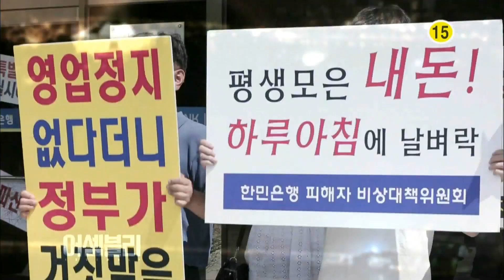150909 어셈블리 예고 ㅣ KBS방송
어셈블리-수·목요일 밤 10:00 KBS 2TV 방송,